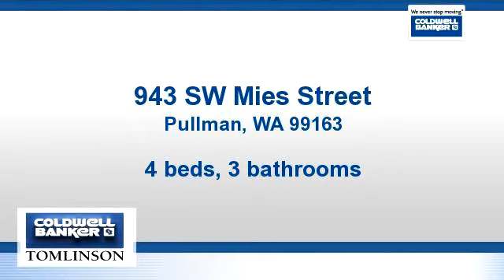Property for sale - 943 SW Mies Street, Pullman, WA 99163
Bedrooms: 4
Bathrooms: 3 bathrooms
Square Feet: 2876
Price: $314,000